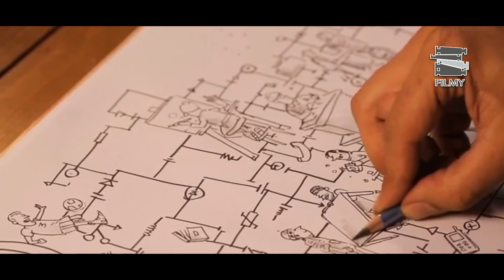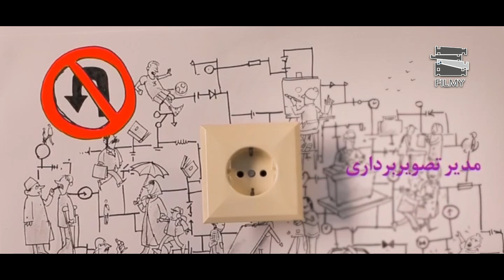Serial Roozegare Javani 3 - Part 20 | سریال روزگار جوانی 3 - قسمت 20